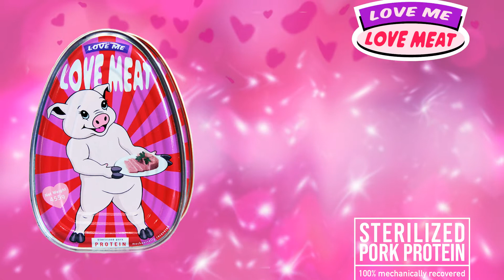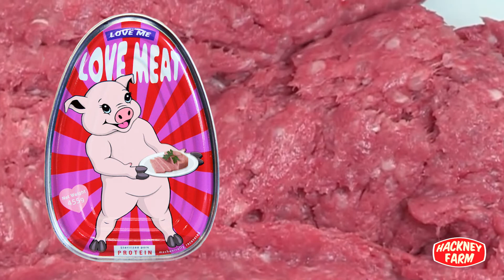Hackney Farm Factory Tour | Love Me, Love Meat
Hackney Farm Factory Tour - Love Meat!

Marketing video for the meat industry.

Love ME, Love MEAT